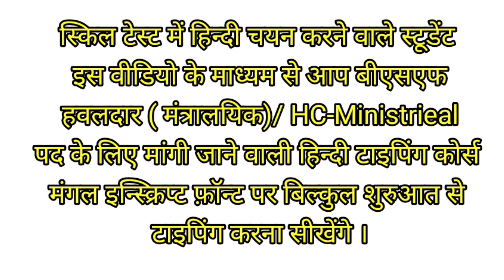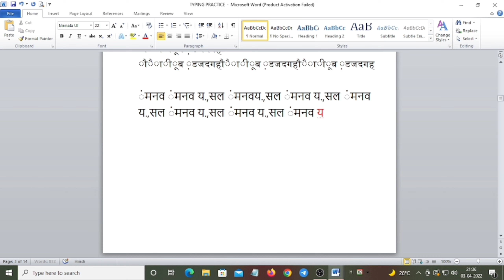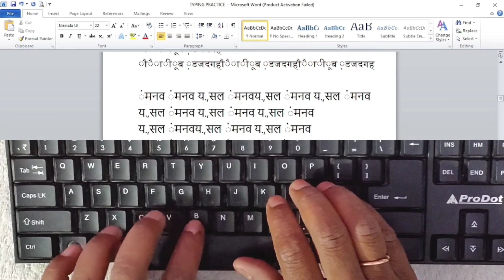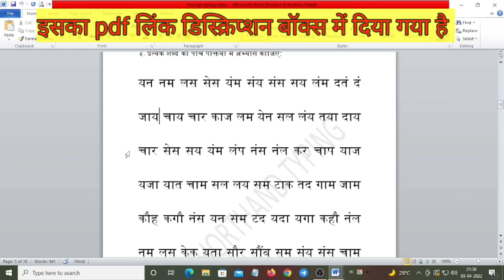BSF HCM Hindi typing font || Hindi typing course|| Mangal typing | Mangal Inscript typing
BSF HCM Post ke liye Typing course with PDF.
BSF HCM Typing Font || Hindi typing for BSF HCM | Mangal typing | Inscript typing

Hindi_Typing PDF Mangal Typing course मंगल इन्स्क्रिप्ट हिन्दी इपिंग ईबुक

How to learn Mangal typing
How to learn Mangal Hindi typing
How to learn Mangal Inscript typing
How to learn Inscript typing
how to learn typing
Hindi typing
typing font
mangal typing course
BSF HCM
BSF Head constable Ministerial
Head constable Ministerial
HCM typing course
HCM typing
BSF HCM Hindi typing course
HCM Hindi typing course
free typing course
typing Book
typing Book pdf
mangal Typing Kaise kare
mangal typing kaise sikhe
hindi typing learnin
hindi typing kaise Start kare
typing test
HCM typing font
BSF me kis font par typing test hoga?

द्वारा बार-बार पूछे जाने वाले प्रश्नों का संग्रह उत्तर के साथ पीडीएफ फार्मेट में
450 MOST iMPORT#ANT REPEATED COMPUTER GD OBJECTIVE QUESTION WITH ANSWER